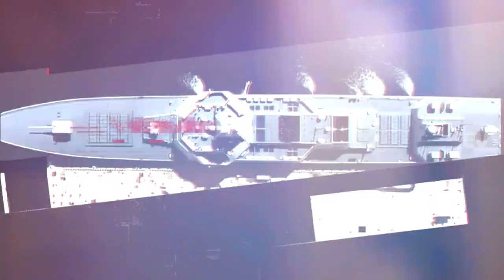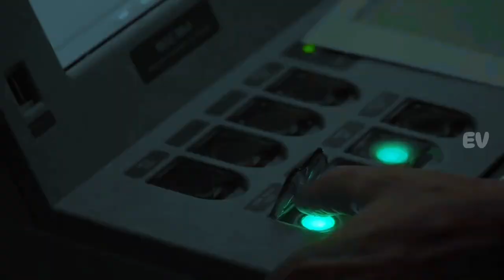Melihat Dari Dekat CN Type 055 Nanchang Kapal Perusak Milik China Paling Di Takuti Jika Terdeteksi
Type055Destroyer,PLANavy,MilitaryTechnology,NavalWarfare